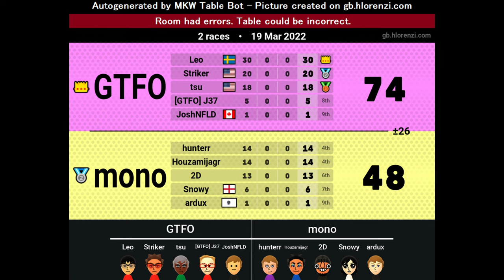-200 IQ FROM ME GSC 5v5 mono v GTFO 1/3